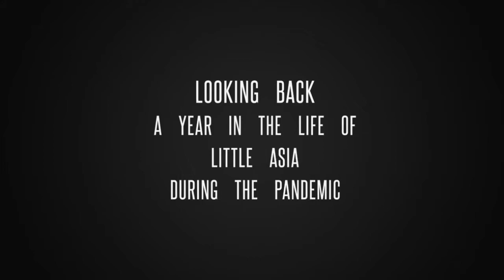Looking back: A year in the life of Little Asia during the pandemic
Looking back: A year in the life of Little Asia during the pandemic. It started when we were travelling to Hong Kong from China to renew our visas. We spent few weeks in HK when we finally abled to cross the border to go back to China. We almost did not make it because HK started to close all the borders. We finally got back to China but it was totally different from where we left. You can hardly see people. It was totally different and felt like it’s not normal. That’s when the new normal started and experienced lockdowns. Then finally lockdowns were
lifted.